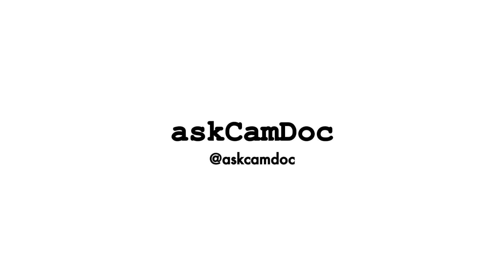How to manage your time | The 5 Step Guide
In this video, I outline the 5 step approach to best managing your time at Medical School. I explain the process of Bifactor coding, how to timetable effectively and discuss concepts like maintaining spontaneity and being disciplined. I also empahsise the importance of happiness and health, which is the main point of all this at the end of the day!

Hey! Hope you found this useful😃, and if you have, I'd massively appreciate🥰 you dropping me a 👍like, 📺subscribing to the channel for more great content😄 and if you wanna go that 🏃‍♂️extra mile, 🗣sharing this with your 👥buddies. And, if you’d like to read the ✒️written blog post on this, please visit 📌

My name’s Shaene and I’m a 🏥Junior Doctor in Oxford, 🏛a Cambridge Uni grad and 🧠neuroscience supervisor. I produce content about medicine🩺, productivity⏰, science🔬 and fitness🏃‍♂️.

I use my channel to share advice and information about medicine🩺, productivity⏰, science🔬, health 🥦 and fitness🏃‍♂️. I also VLOG my life as a junior doctor👨🏽‍⚕️.

Students📚, medics👨🏽‍⚕️, all those interested in science🔬, health🥦 and fitness🏃‍♂️, this is a place for you!

🩺What’s askCamDoc?
askCamDoc is the 💉medical side of my channel where I give more detailed content to those already at medical school🏥 and those applying to medicine🏨. These videos have a “🩺askCamDoc” logo on them to make it easy to find.